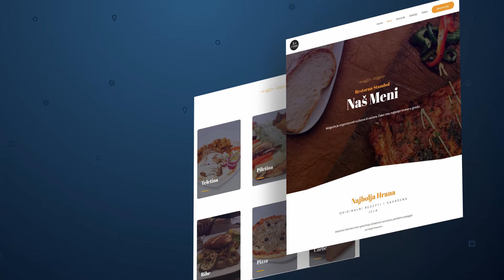Izrada web sajtova za restorane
Video promocija za izradu web sajta za restoran Stambul u Novom Pazaru.

Više informacija o izradi web sajtova za restorane na našem sajtu.